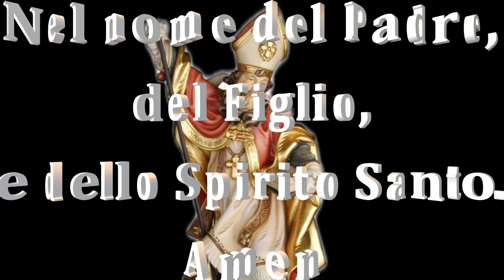San Goffredo di Amiens - Riconciliazione per la Pace e la resistenza alle influenze. 8 Novembre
8 Novembre.
San Goffredo di Amiens.

San Goffredo, Vescovo di Amiens, fu quasi contemporaneo di Goffredo di Buglione, « Avvocato del Santo Sepolcro ». Al tempo della Crociata, egli era giovinetto. Nato da genitori benestanti e devoti, era entrato nell'Abbazia di Monte San Quintino. Vi acquistò una profonda preparazione spirituale, e presto il giovanissimo monaco si distinse come esempio di una austerità piuttosto rara per quei tempi.

Era un devoto dei due Santi calzolai Crispino e Crispiniano. Quando poteva, il 25 ottobre, giorno della loro festa, si recava a Soissons, nel monastero a loro intitolato. Quei monaci celebravano la ricorrenza mangiando e bevendo più del conveniente. Si ricorda perciò un giorno in cui San Goffredo, ancora novizio, uscì in un severo rimprovero e rifiutò di sedersi alla loro mensa.

Fu ordinato sacerdote. Divenne Abate di un altro monastero, a Nogent. Abate zelante, amministratore ottimo. E di cristallina integrità, in tempi di simonia e di compromessi morali. Per i meriti spirituali, e non per tornaconto politico, i feudatari ed il Re lo elessero allora Vescovo di Amiens.

Entrò in città a piedi nudi, in abito da pellegrino, evitando ogni pompa. In tempi nei quali i Vescovi erano considerati soprattutto come potenti signori di città, il suo esempio suscitò un'impressione profonda e consolante.

Goffredo, anzi, come si diceva anticamente, Gottifredo, è nome germanico che significa « pace di Dio ». Un nome devoto e spirituale, insolito tra i nomi germanici, quasi tutti di origine guerresca e paganeggiante. San Goffredo, da Vescovo, cercò senza riposo di ristabilire nella diocesi quella pace di Dio a cui il suo nome accennava. Pace di Dio, che significava spesso guerra da parte di chi non vuole accettare i precetti divini insegnati dalla Chiesa.

E nemici della pace di Dio ce n'erano dappertutto. Ce n'erano tra popolo e tra i feudatari; ce n'erano anche tra i religiosi e i sacerdoti. Perciò la vita del Vescovo San Goffredo fu difficile, la sua attività di riformatore e pacificatore, continuamente ostacolata. Si tentò perfino di avvelenarlo, ma il veleno fece morire un cane, e la povera bestia salvò così la vita del Vescovo.

Un giorno di Natale, i signori del luogo portarono al Vescovo, come di consueto, le loro ricche offerte. Egli le rifiutò, perché l'aspetto di quei gentiluomini era troppo mondano, come troppo frivola era la loro condotta.

Intanto la città di Amiens cercava di organizzarsi in libero Comune, scrollando il giogo dei feudatari. In molte città, i Vescovi, eletti dai feudatari, e gelosi dei propri privilegi temporali, appoggiavano la causa di chi aveva in mano la potenza delle armi e quella del denaro. San Goffredo, invece, fu con il suo popolo, appoggiando l'iniziativa comunale. Il tentativo fallì. I feudatari tornarono in possesso della città, e la vita del Vescovo che amava la giustizia più del proprio tornaconto divenne ancora più difficile.

Il 25 ottobre del 1115, egli era, come al solito, a Soissons, presso la Chiesa dei Santi Crispino e Crispiniano. Partendo, s'ammalò, e dovette essere riportato indietro. L'8 novembre morì, nell'Abbazia dedicata ai due Santi calzolai. Fu sepolto in quella chiesa, ma dovettero passare quattro secoli, prima che le reliquie di San Goffredo, Vescovo di contrastata e difficile vita, ricevessero anch'esse il culto riservato ai Santi.

RICORDATI DI ISCRIVERTI ! ❤️
CONDIVIDI E DIFFONDI ❤️